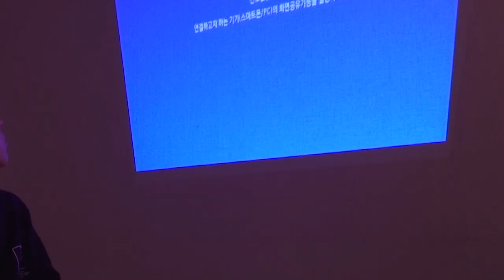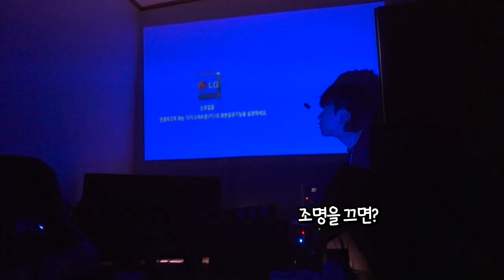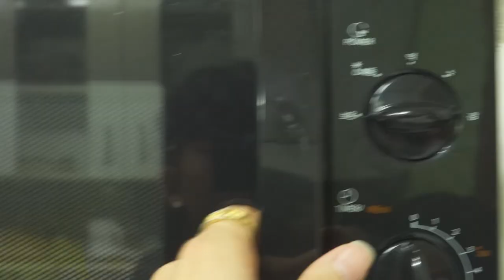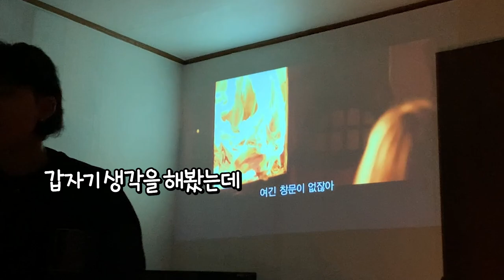자취방을 영화관으로 만들어봤습니다 (Feat.공포영화)